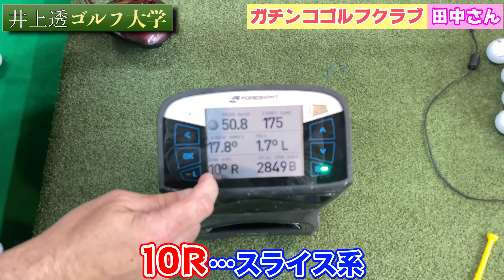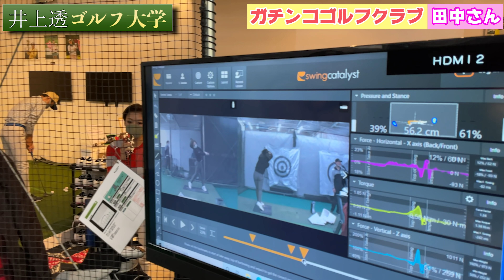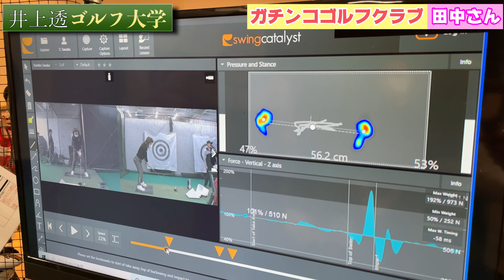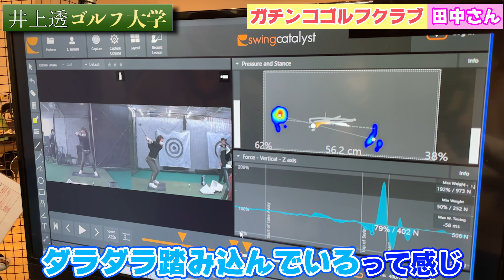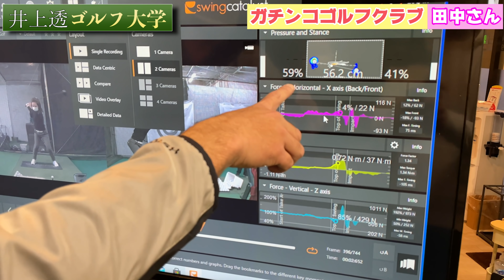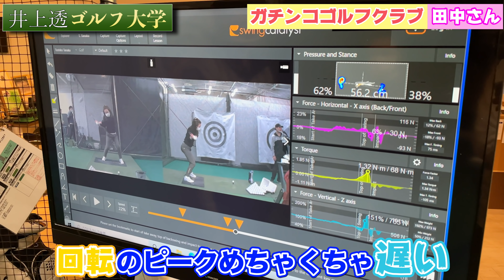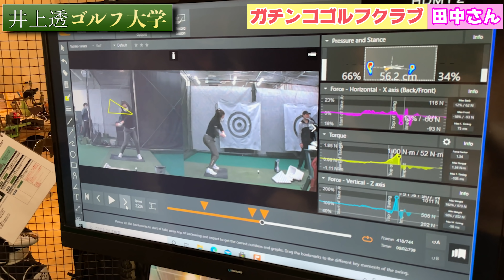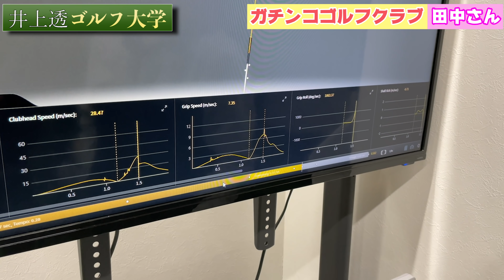第57話 田中さんが飛距離に伸び悩む理由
■チーム井上女子プロ堀奈津佳がYouTubeを開始！！

■案件のご依頼は以下のメールアドレスまで宜しくお願い致します。

■運営責任者
（株）ZAK　代表取締役社長　金澤 将一
東大法学部。動画編集、YouTube立ち上げ、分析、コンテンツ選びなどYouTubeに関する全てのサポートを行っています。

東大ゴルフ部の教科書　「飛ばす！」
その他多数

■井上透プロフィール紹介
1973年4月3日生／横浜市出身

2011年には早稲田大学大学院にて「韓国におけるプロゴルファーの強化・育成に関する研究」にて最優秀論文賞を獲得。

2020年、世界のティーチングプロトップ100に選出。